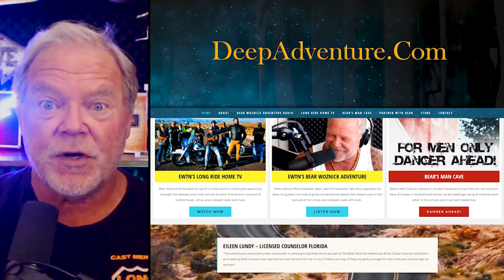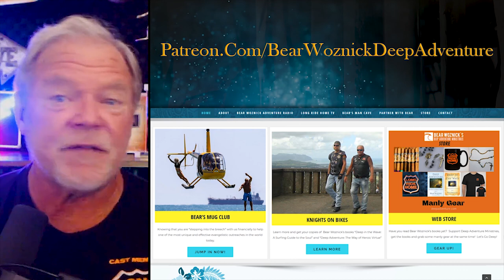BWA436 Clip Matt Leonard